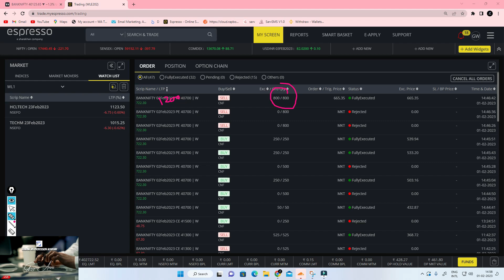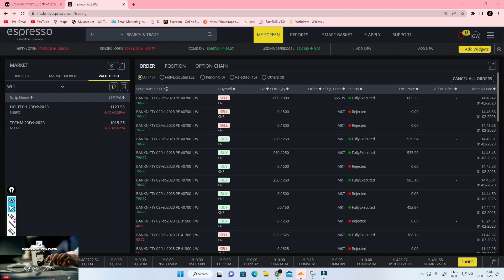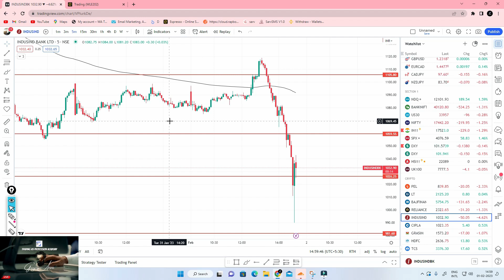Live Trading Budget Day- 1st Feb | 2 Minutes Trade | Un- Planned trade but Data helped me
Recommended for traders with basic knowledge
➡️Learn Data Reading Skills | Read data with the eye of an Option Buyer.

➡️Connect on WhatsApp Chat Only- 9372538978